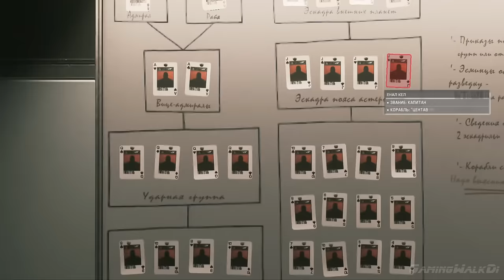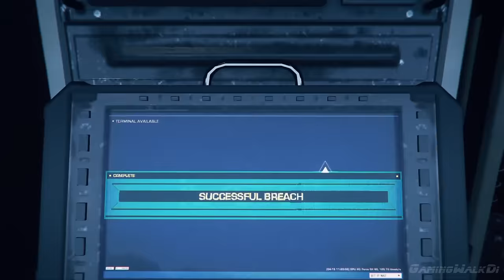Call Of Duty: Infinite Warfare, Прохождение Без Комментариев - Часть 4 [Ultra, PC, 1080p]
Call of Duty: Infinite Warfare – очередная часть в популярной серии шутеров от первого лица Call of Duty, в которой вас ждут грандиозные сражения, незабываемые персонажи, увлекательный кинематографический сюжет, а также новый эпический сеттинг. Впервые в истории серии противостояние развернется за пределами Земли на обширных пространствах Солнечной системы. Вам предстоит вжиться в роль Рейеса – первого пилота одного из последних оставшихся огромных боевых кораблей земного флота – Retribution, выполняющего также роль вашей базы во время путешествий по Солнечной системе.